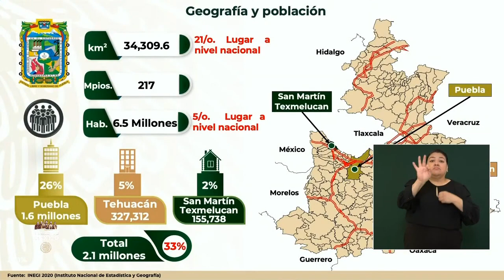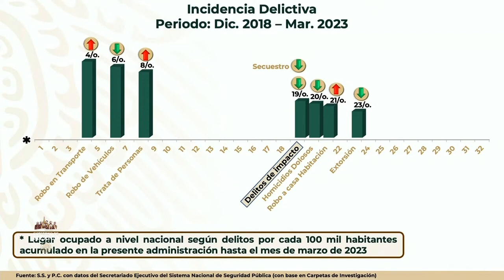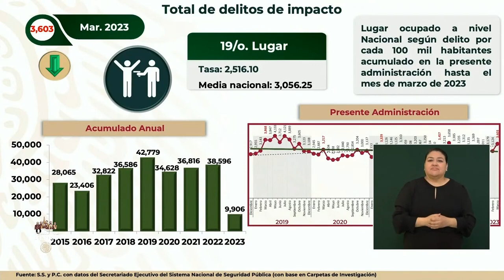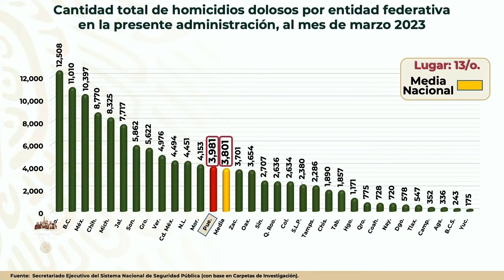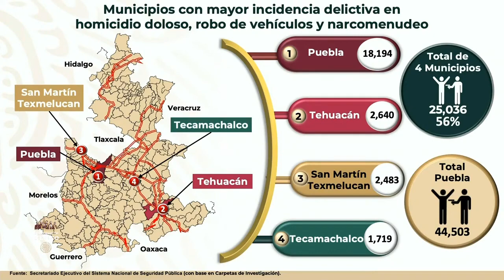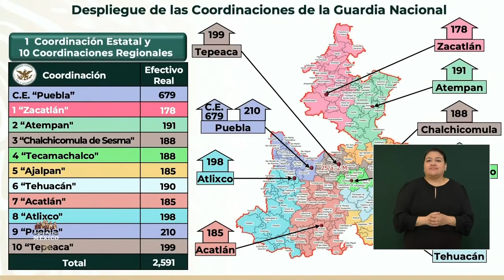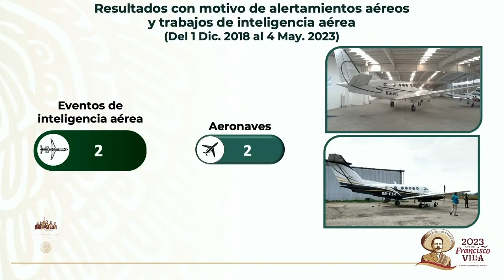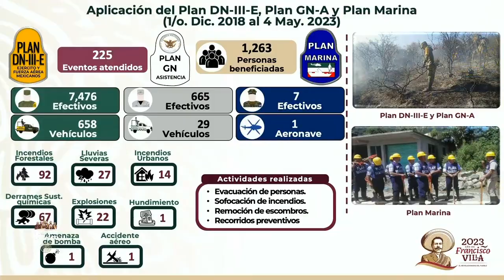Seguridad Puebla#Informe#Gral Sandoval SEDENA 5 mayo 2023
GRAL. LUIS CRESENCIO SANDOVAL GONZÁLEZ, SECRETARIO DE LA DEFENSA NACIONAL